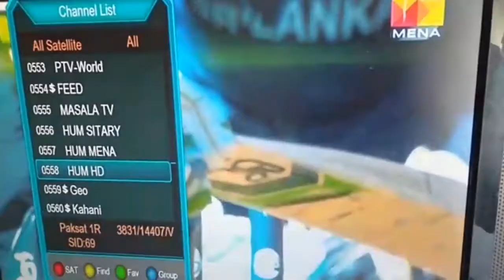How To Wacth HUM TV Free on pakset 38e